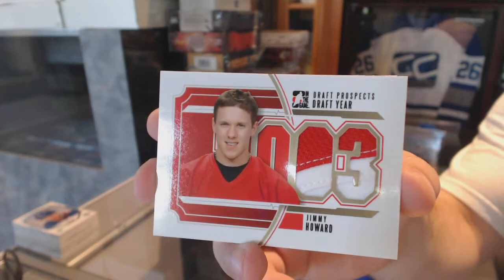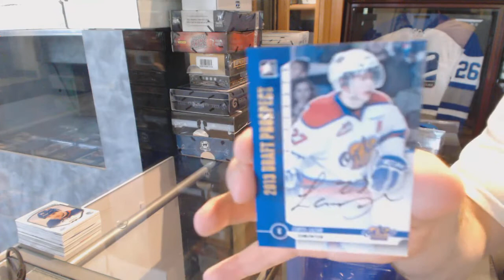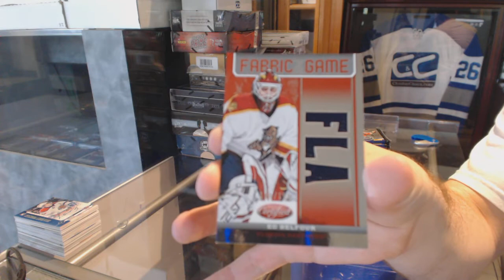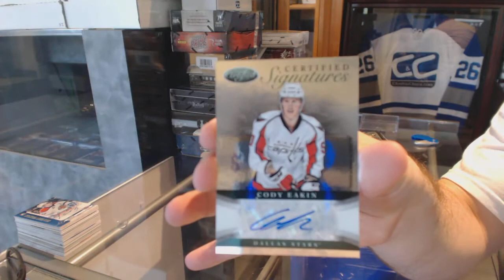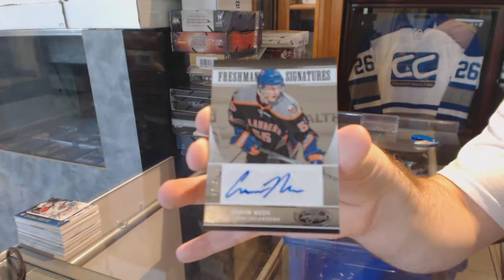12-13 Panini Certified & 12-13 ITG Draft Prospects Hockey Box Break - C&C GB #6266